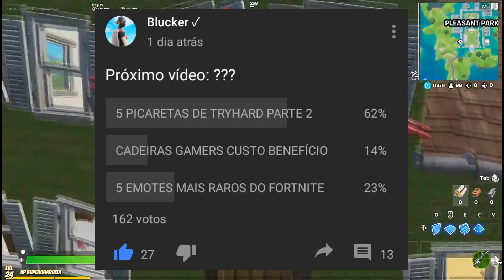5 PICARETAS DE TRYHARD MAIS USADAS NO FORTNITE !!! PT.2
ME APOIE NA LOJA JOGO USANDO O CODE: YOUTUBE-BLUCKER

🔷DESCRIÇÃO COM INFORMAÇÕES  O CANAL.

🔷 Entre em contato comigo:

🔶INSTRAGAM
tomdroidofc

🔷Conteúdo relacionado ao vídeo:

sharshock
sharshock fortnite
fortnite
fortnite battleroyale
fortnite battle royale
battle royale fortnite
fortnite highlights
fortnite dicas
fortnite gameplay
fortnite pro player
como ganhar no fortnite
fortnite desafios
fortnite top 10
fortnite skins mais raras
fortnite skin lendaria
fortnite skin mais rara
fortnite qual é a skin mais rara
fortnite renegade raider
fortnite recon expert
blucker
lelezote
fortnite
battle royale
season 4
temporada 4
capitulo 2
skins
melhores skins
skins tryhard
skin proplayer
skin de proplayer
skin de tryhard
top skins de tryhard
top skins de proplayer
top 5
top 5 skins de tryhard
top50 skins de proplayer
proplayer
pipoka channel
ps4
playstation
ps4k
sony
darkmelocoton
dark
fortnite
br
battle royale
fort
stw
skins
tryhard
swety
sweaty
sweat
salve
o mundo
som
pro player
top 10 picaretas do fortnite
top 10 picaretas fortnite
10 picaretas mais bonitas do fortnite
10 picaretas mais raras do fortnite
TOP 10 PICARETAS MAIS BONITAS DO FORTNITE!
fortnite picaretas bonitas
picaretas mais bonitas do fortnite
picaretas mais raras do fortnite